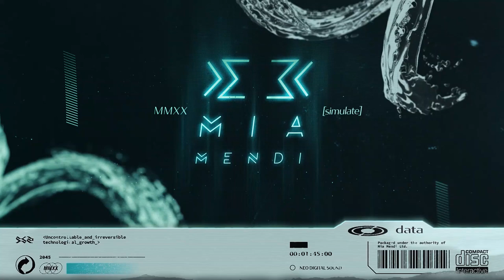Frank Wiedemann - Themroc (Original Mix)